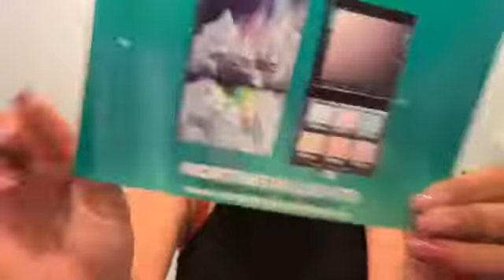Jeffree Star Velour Lipstick VOLUME 2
The product feels great like it’s not even there and the colors are stunning once dried up ☺️